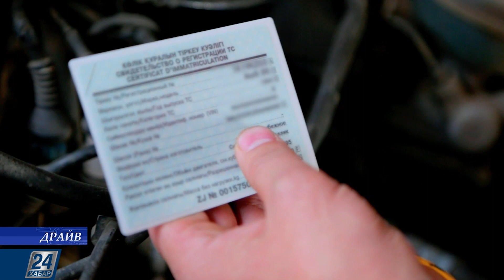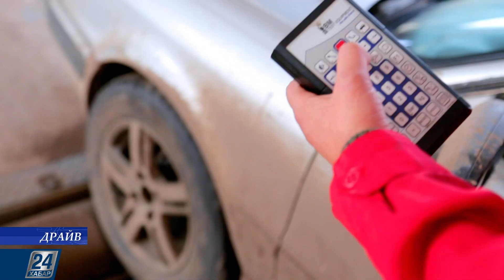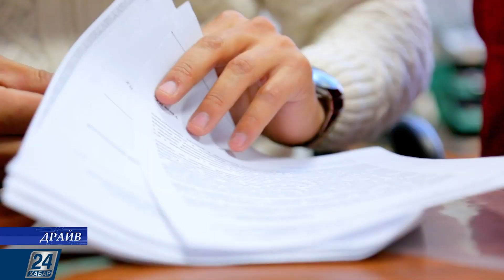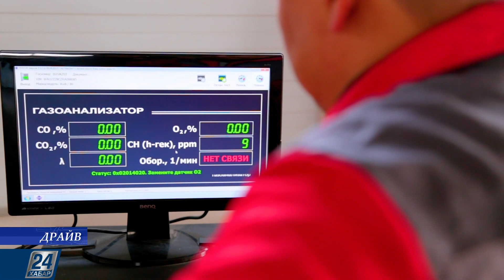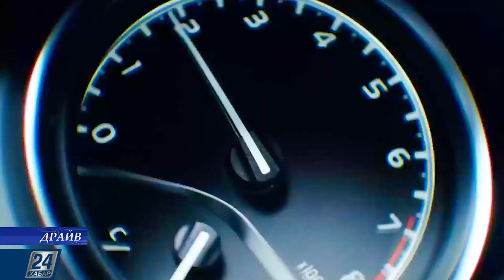Драйв І 22.11.2019